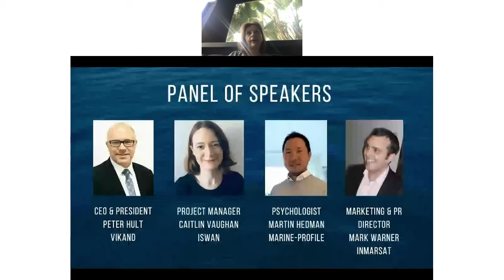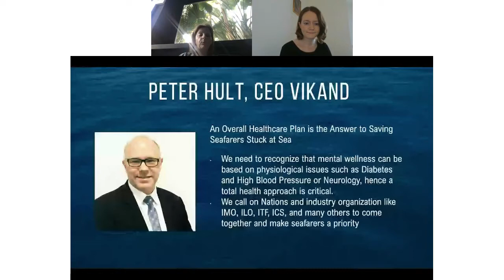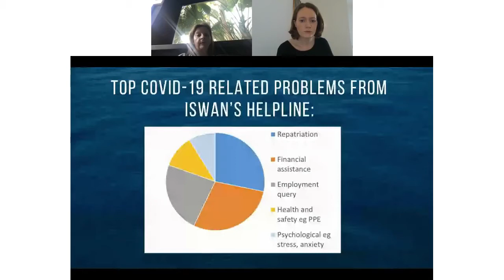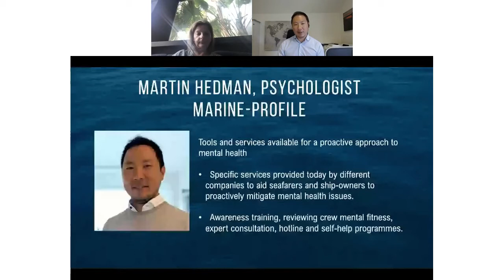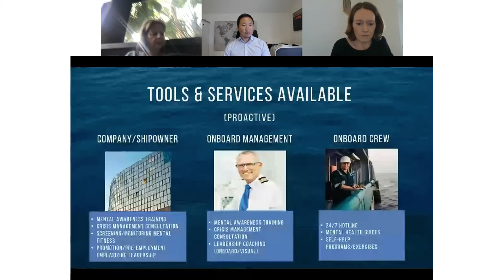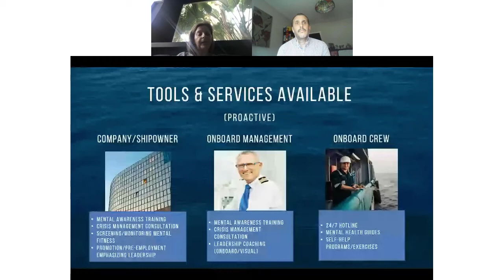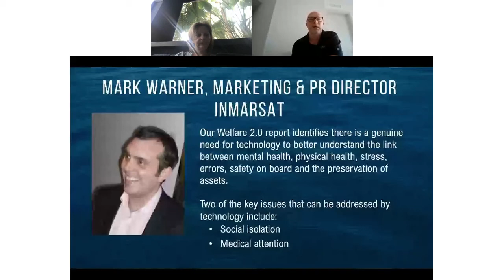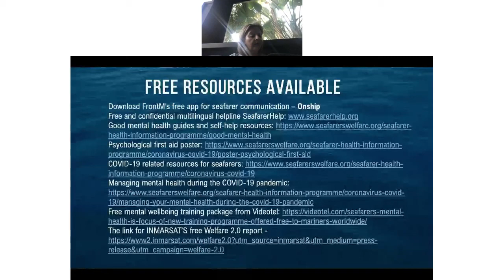Depression and Suicide in Seafarers During a Pandemic: What's the Solution?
Three step strategy to saving seafarers and improving mental health at sea.

Over a quarter of seafarers suffer from severe depression and almost 6% of deaths at sea are due to suicide, this figure has dramatically increased during the pandemic. When compared to the national suicide rates of the UK, which was less than one per cent of deaths in 2017, it highlights the the severe state of mental health at sea. As crew mental health and wellness is becoming more of a focus in the maritime industry, you may be wondering how to provide your staff with the best possible care, support and training needed to keep your crew safe and healthy.  Join us as we speak with maritime experts from VIKAND, ISWAN, Inmarsat, Marine-Profile and FrontM about the top three strategies you can implement today to help immediately improve crew mental health at sea, in port or in a family setting.

In this webinar you will learn how to:

- Recognise and deliver immediate mental health support in crisis
- Utilise training and tools available to help identify, support and prevent crew depression
- Discover external support networks available to provide guidance to crew and family
- Leverage the latest communication tools to help digitise crew health